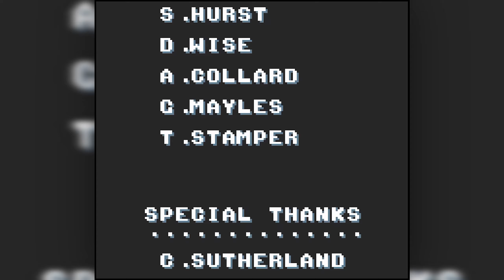Donkey Kong Land 2 - 7 - The Big Race